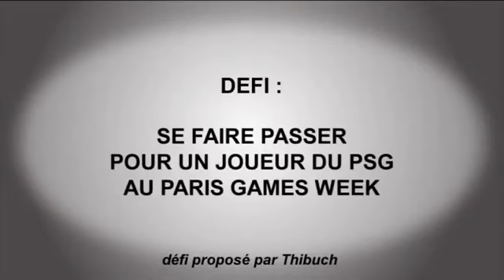Se faire passer pour mathieu Bodmer a la games week INCROYABLE!!!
Gonzague est complétement fou il se fait passer pour Mathieu Bodmer incroyable!!!